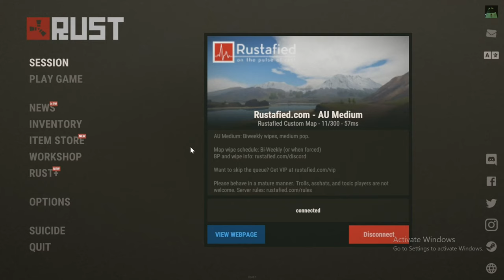Can i get good at rust